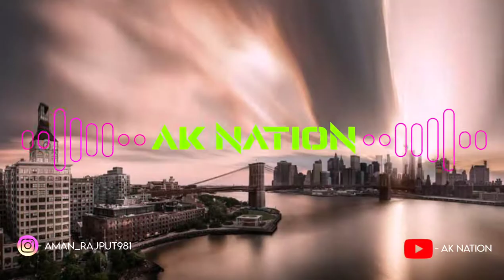Loca loca yo yo honey singh || AK NATION || BASS BOOSTED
USE EARPHONE FOR BEST EXPERIENCE😎🎧

Support me 🥺